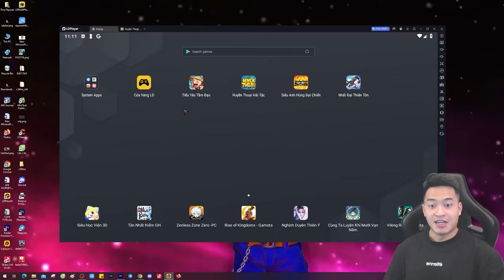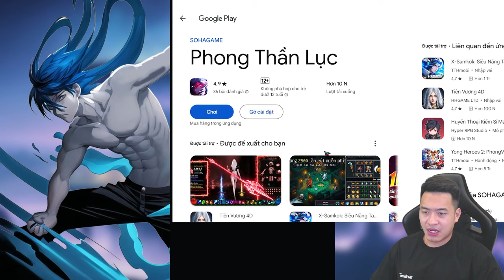Review Game Phong Thần Lục - Mượt Phết!